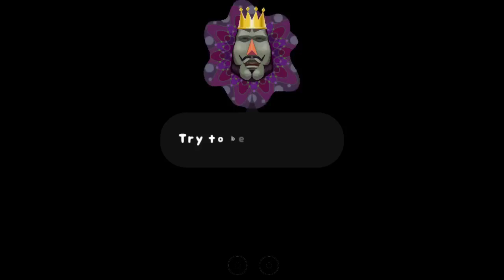reroll mas9 2:31